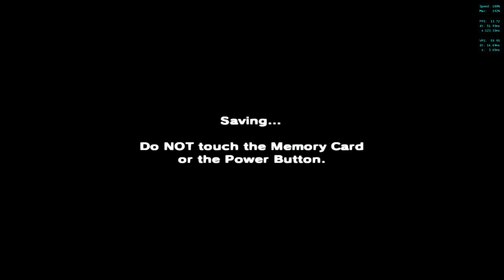The Legend Of Zelda Majora's Mask Nintendo GameCube Version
The Legend Of Zelda Majora's Mask Nintendo GameCube Version Part 63 Of The 100% Game Walkthrough
Notes
This Is A Rerelease Retake Remaster Reupload Of The, The Legend Of Zelda Majora's Mask Nintendo GameCube Version Do To Bad Title Naming Being Hard To Locate On The Channels Videos Section & Do To The Lack Of HD In The Gameplay
Notes 2 Gameplay Settings That Were Used In This Reupload Of This Games Game Play
1 New 8K Setting In The New Dolphin Emulator
2 8K Internal Resolution  7680X4320
3 Force 16X Linear And Anisotropic Filtering Is Enabled
4 Anti Aliasing 8X MSAA Enabled
5 Color Correction Enabled
6 HDR Bloom Post-Processing Enabled
7 Post Processing Effect FXAA Enabled
8 Direct 3D 12 Enabled
9 Force 16X9 Wide Screen Enabled
10 Hybrid Ubershaders Enabled
11 Compile Shaders Before Starting Enabled
12 Output Resampling Enabled Set To Area Sampling
13 Scaled EFB Copy Enabled
14 Disable Copy Filter
15 Per-Pixel Lighting
16 Force 24-Bit Color
17 Ignore Format Changes
18 Defer EFB Copies To Ram Enabled
19 Fast Depth Calculation Enabled
20 Vertex Rounding Enabled
21 Disable Bounding Box Enabled
22 Save Texture Cache To State
23 VBI Skip Enabled
24 Crop Enabled
25 Backend Multithreading Enabled
26 Progressive Scan Mode Enabled
27 Perfer VS For Point/Line Expansion Enabled
28 CPU Clock Override Speed 152% = 737MHZ
Notes 3 System Hardware
CPU AMD RYZEN 9 3950X 16 Core Processor With 32 Threads 3.5GHZ TURBO 4.7GHZ
Memory Ram DDR4 Kingston Fury Beast 64.0GB @ 3200MHZ
Drive WD SN850 M.2 SSD
Secondary Drive Toshiba 4TB 7200RPM 256MB Cache
GPU EVGA GTX 1080 TI FTW3 11GB Memory GDDR5X Core Clock 1936MHZ MAX Memory Speed 5506MHZ Max
Motherboard Asus Prime X570 Pro Motherboard
Power Supply EVGA 1300W 80 Plus Platinum